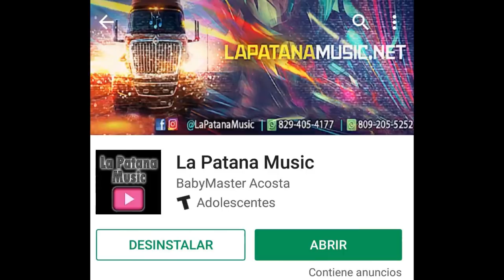Lo que no sabía sobre el Video Adictiva de Daddy Yankee y Anuel AA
Curiosidades del Video Adictiva de Daddy Yankee y Anuel AA

*Visitanos*
LaPatanaMusic.Net